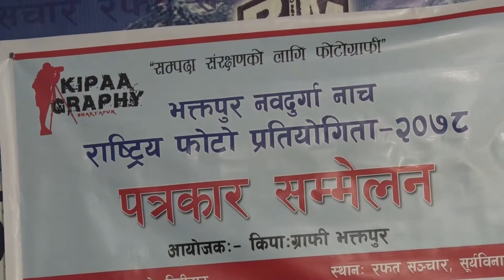नवदुर्गा नाँच सम्बन्धि राष्ट्रिय फोटो प्रतियोगिता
भक्तपुरको प्रसिद्ध नवदुर्गा नाँच सम्बन्धि राष्ट्रिय फोटो प्रतियोगिता आयोजना गर्दै किपाःग्राफि भक्तपुर